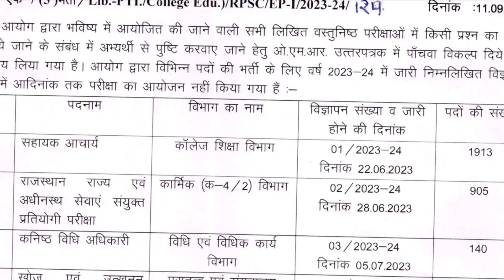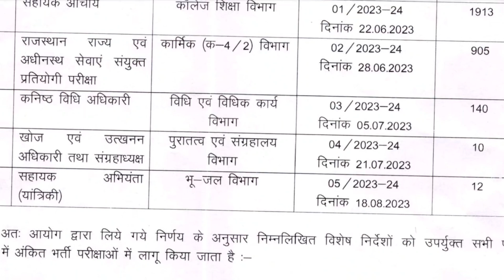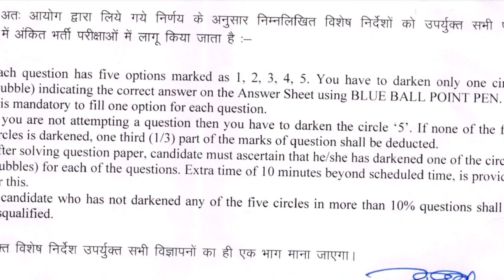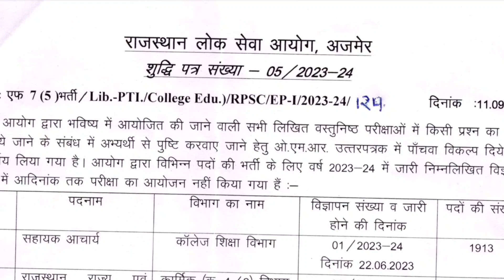RPSC New Notification | Regarding Revised OMR Guidelines for Exams | RPSC UPDATES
RPSC NEW NOTIFICATION | RPSC LATEST UPDATE | OMR REVISED GUIDELINES